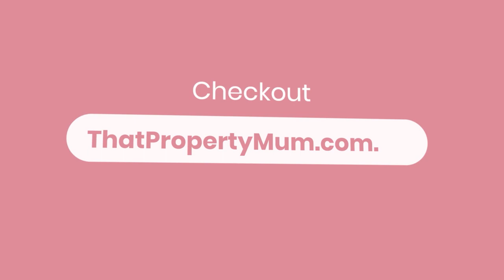A Property Management Story You Need to Hear with Matthew Wilson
Are you curious about anything that will help you run your business more efficiently and cost-effectively? Having something that will help you streamline your processes is a game changer. So if you're looking for new technology and software solutions, you will love this episode.

In this episode, Kylie chats with Matthew Wilson, the Head of Sales and a Partner at Managed App, the property management platform for growing agencies that require trust accounting. Matthew was formerly a property manager, but certain events made him leave his job and move to the prop-tech space. So now he's helping property managers using Managed App, which is an absolute game changer. Let's hear Matthew's story in today's episode of The Property Management Podcast.

TAKE A SCREENSHOT of the podcast, SHARE IT on social media or your stories, and TAG KYLIE for a chance to WIN one of her personally designed Property Management Planners. If you'd like to see how it looks, head

“Richard Branson wasn't the smartest guy. He was finishing bottom at his university. He was finishing bottom at school, and he just went out with a vision and built an empire. It just goes to show that anyone with the right mindset can go and do those things.” - Matthew Wilson

In This Episode:
- Meet Matthew Wilson, Partner at Managed App, The Property Management Platform for Growth Agencies
- Discover the series of events that led Matthew to leave Property Management and move to the prop-tech space
- How does Managed App work?
- How can landlords benefit from using Managed App?
- What new capabilities can we expect from Managed App?
- What personal development resources does Matthew recommend?
- And more!!!

Resources:
- Sir Richard Branson: The Autobiography by Richard Branson
- How to Win Friends and Influence People by Dale Carnegie
- Never Split the Difference by Chris Voss
- The Subtle Art of Not Giving a F*ck by Mark Manson